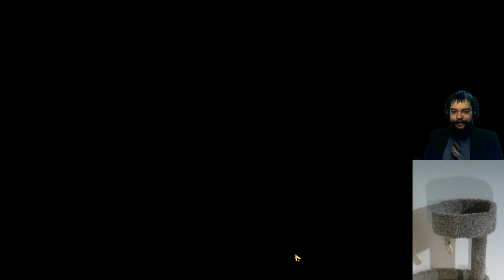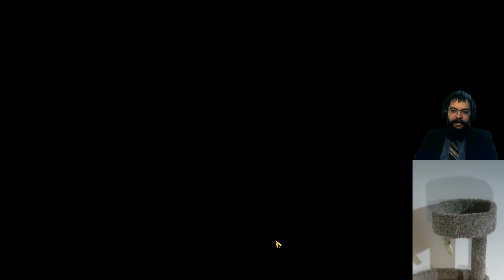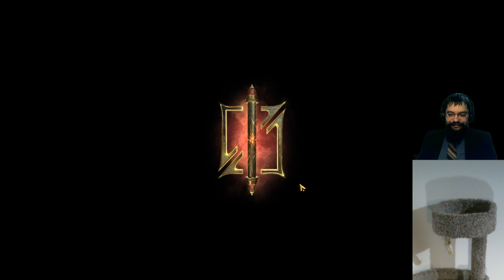TESL Meme Deck: Christmas Madness